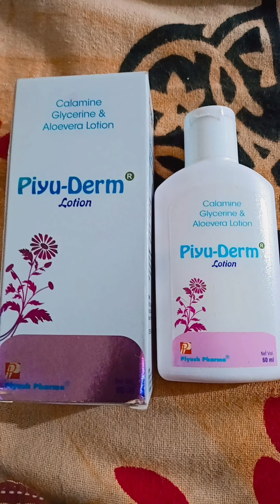Piyu Derm Lotion/ Use for Back acne Neck acne /Don't use on face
Hii Guys As shown in the video as per my experience it's very nice Pharma product for acne.
It contains Calamine, Glycerine,Alovera

Apply liberally piyu Derm on the affected part of the skin.As directed by Physician..

I don't take the responsibility for any harm or side effects of the product